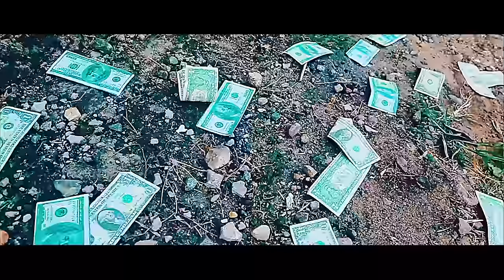Reminisce - Local Rappers feat. Olamide & Phyno (Official Video)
Reminisce, Olamide & Phyno performing 'Local Rappers'